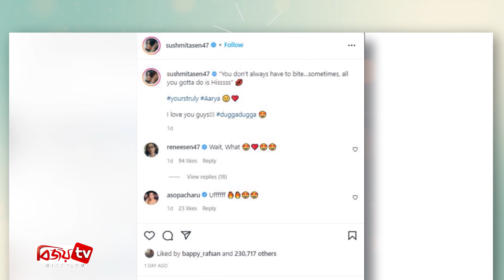বিচ্ছেদের পর যা বললেন সুস্মিতা সেন । Sushmita Sen । Bijoy TV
সোশ্যাল হ্যান্ডেলে ক’দিন আগেই প্রেমিক আর রহমান শলের সঙ্গে বিচ্ছেদের ঘোষণা দিয়েছিলেন সাবেক বিশ্ব সুন্দরী ও বলিউডের দাপুটে অভিনেত্রী সুস্মিতা সেন। প্রায় তিন বছরের সম্পর্ক ছিল সুস্মিতা সেন ও তার থেকে ১৮ বছরের ছোট প্রেমিক রহমানের।

তবে সম্পর্ক বিচ্ছেদের পরও যে সুস্মিতা ভেঙে পড়েননি এবার তারই ইঙ্গিত মিললো তার ইনস্টাগ্রাম পোস্ট থেকে।

সোমবার সুস্মিতা নিজের ইনস্টাগ্রাম হ্যান্ডেল থেকে তার অভিনীত ওয়েব সিরিজ ‘আরিয়া’এর একটি স্থিরচিত্র প্রকাশ করেন। যেখানে তাকে দেখা যাচ্ছে বন্দুক হাতে স্থির দৃষ্টিতে। ছবিটির ক্যাপশনে অভিনেত্রী লিখেছেন, ‘সবসময় কামড়ানোর দরকার নেই একটু ফোঁস করলেই হল। তোমাদের ভালবাসি।’

সম্প্রতি এক সাক্ষাৎকারে সুস্মিতা জানান, সবসময় সবকিছুতেই নিজের ১০০ শতাংশ দিতে পছন্দ করেন তিনি। প্রেমের বাঁধনে যখন ছিলেন তখনো নিজের ১০০ ভাগই দিয়েছিলেন। তবে মাঝে মাঝে দরজা বন্ধ হওয়ারও খুব প্রয়োজনীয়তা আছে, নইলে দুজন মানুষ আলাদা হতে পারেন না।

তার এই মন্তব্যটি নজরে এসেছে অনেকেরই! কাছের কেউ কেউ হয়েছেন যথেষ্ট অবাক, আবার কেউ কেউ হয়েছেন সুস্মিতার প্রশংসায় পঞ্চমুখ।